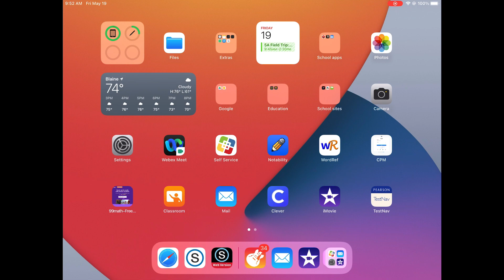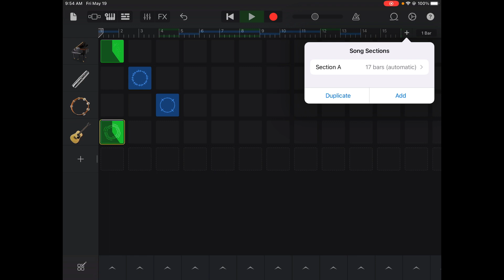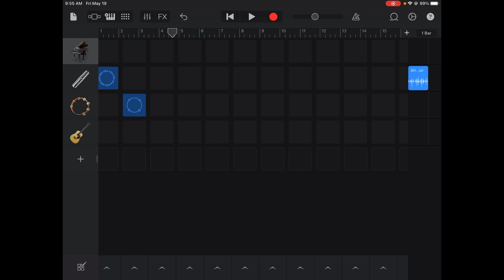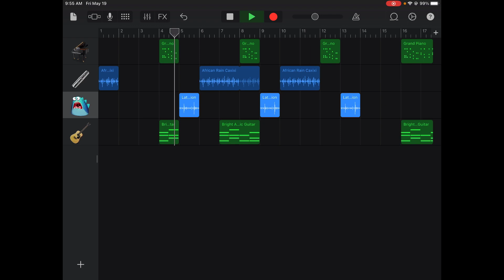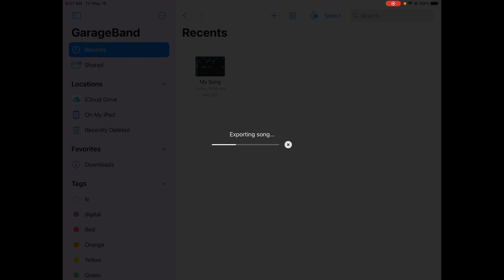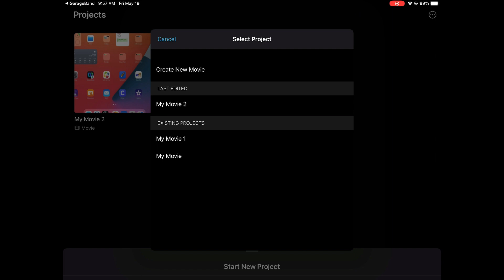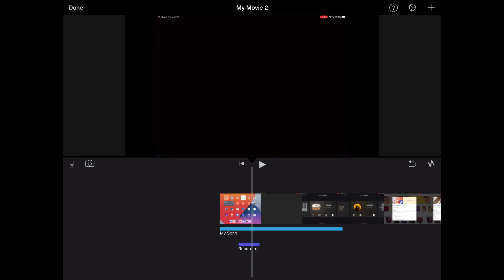Exporting songs to iMovie